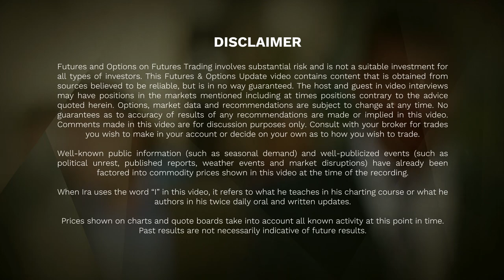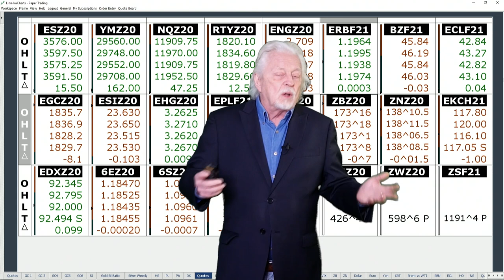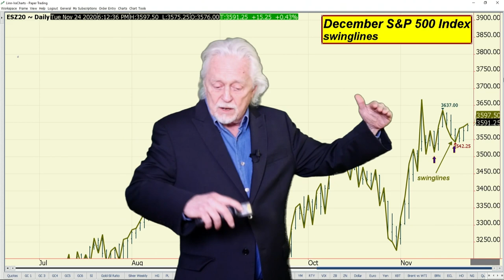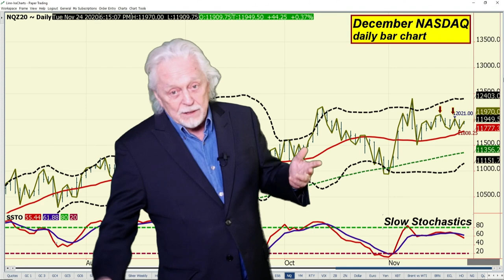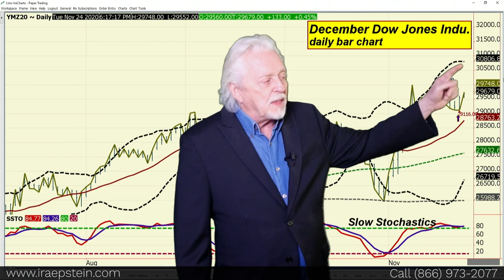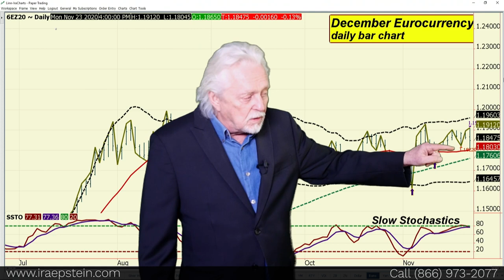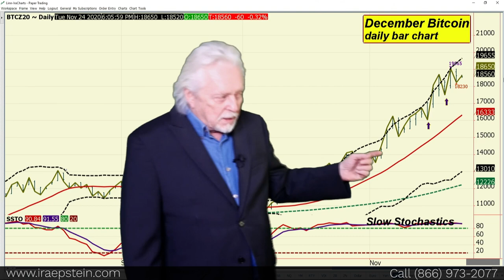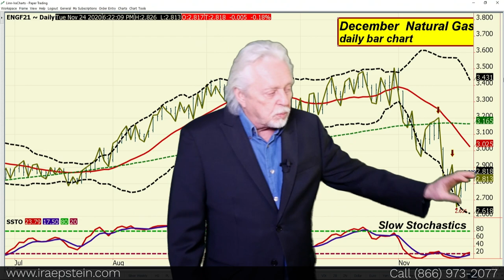Ira Epstein's End of the Day Financial Video 11 23 2020